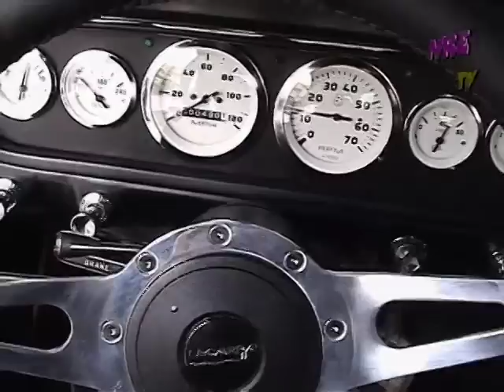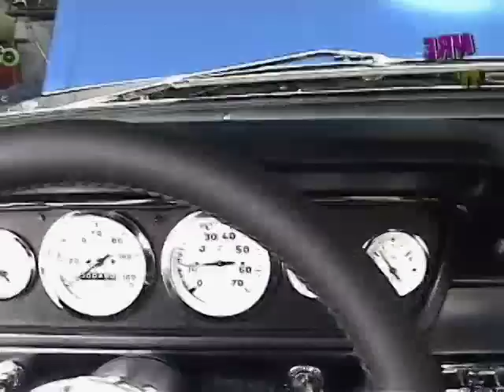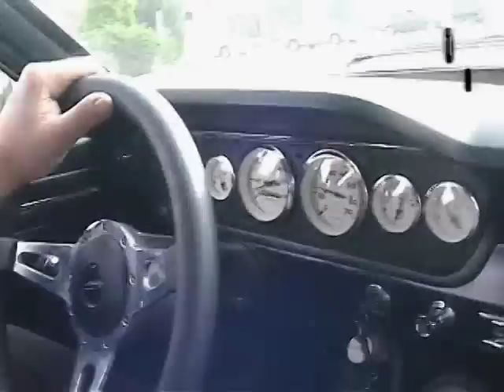Fab. Low Cost 1964 Mustang 302 CI. Nelson Racing Engines. Ford, Camaro, Corvette, Chrysler Engines.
Tom Nelson of NRE takes for a drive in this beautiful 1964 Mustang.  Updated most of major items in car.  Very cool.  Does not break the bank.  More downloadable videos for your portable device or computer at NelsonRacingEngines.com. No FLV files there.